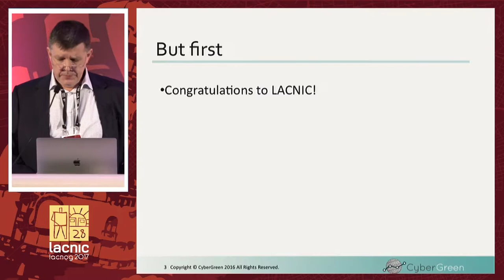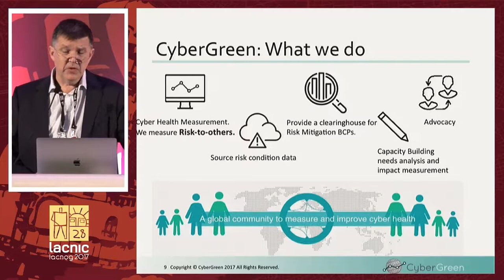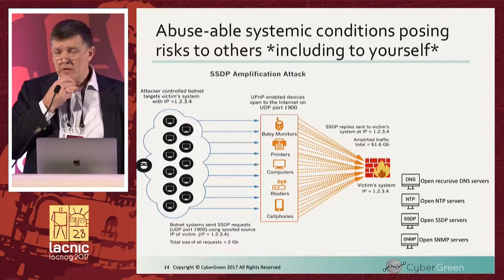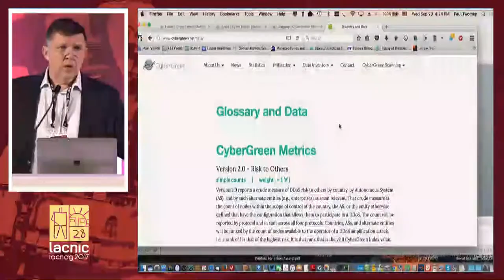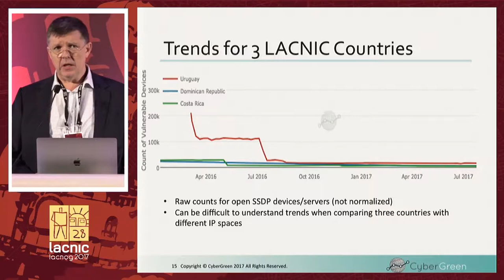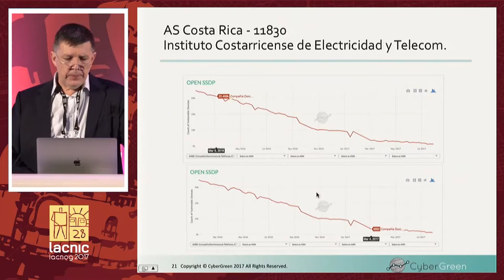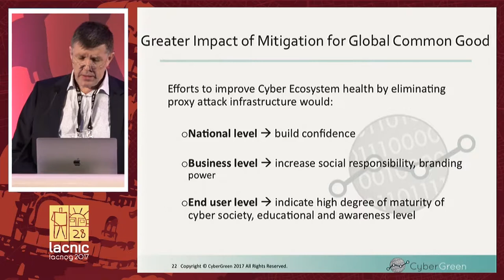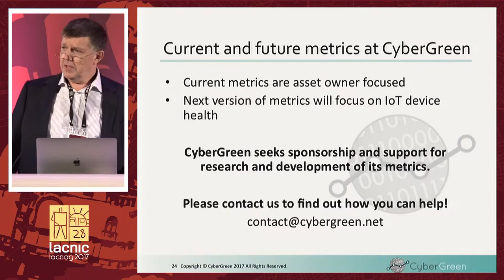Keynote Paul Twomey